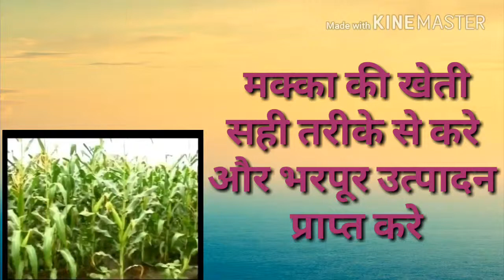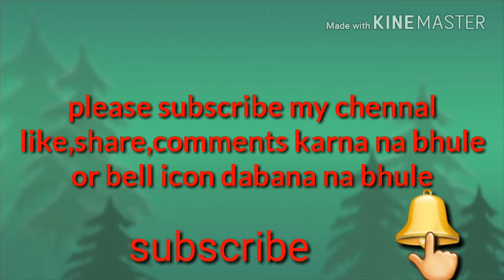Makka ki Kheti, मक्का की खेती कैसे करे,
मक्का की खेती कैसे करे,

नमस्ते दोस्तो
मै फिर  लेकर आया  हू चैनल मे कुछ नया यानी कि मक्का की वैज्ञानिक खेती के बारे मे जानकारी जो कि आपके लिए फायदेमंद साबित हो होगी
आगे भी इस तरह की जानकारी देते हुए विडियो बनाऊंगा जो कि आपके लिए होगे

मक्का की खेती जानकारी,
Makka ki Kheti,
Makka ki Kheti Kaise Kare,
Corn Cultivation,
makka kheti,
makka kheti ke bare me,
मक्का खेती,
मक्का खेती के बारे मे,
मक्का खेती करे हिन्दी मे,
Maize Farming,
Makka Farming,

धन्यवाद